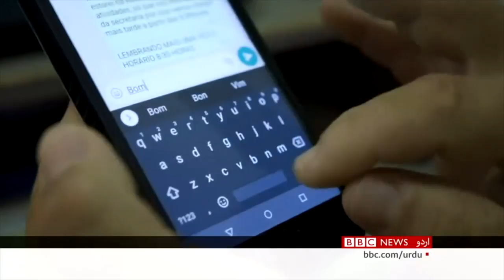Coronavirus: Latin America sees dramatic drop in school attendance - BBC URDU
بچوں کے عالمی ادارے یونیسیف کے مطابق دنیا کے دوسرے حصوں کے مقابلے میں لاطینی امریکہ میں  کورونا وائرس کے باعث بچوں کی سکول جانے کی تعداد میں چار گنا کمی آئی ہے۔ مزید تفصیلات اس ویڈیو میں۔۔۔